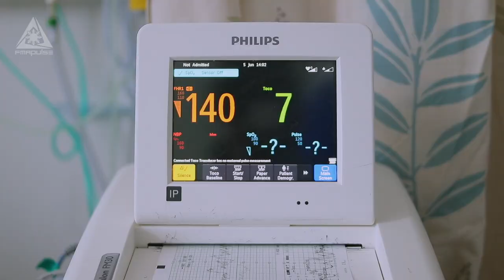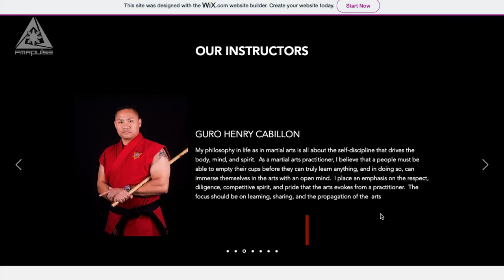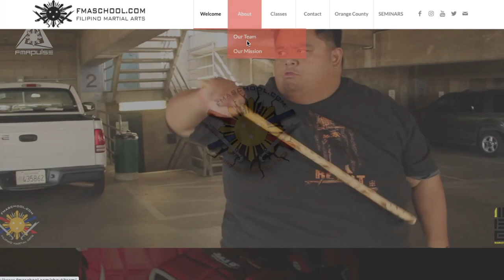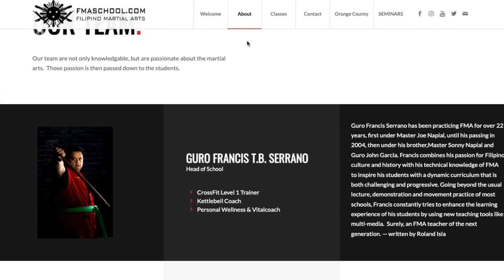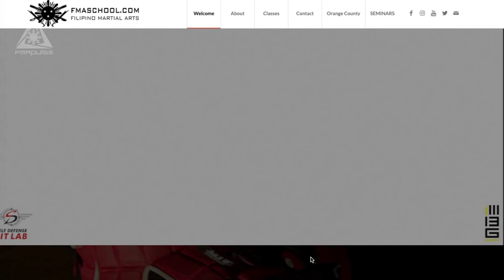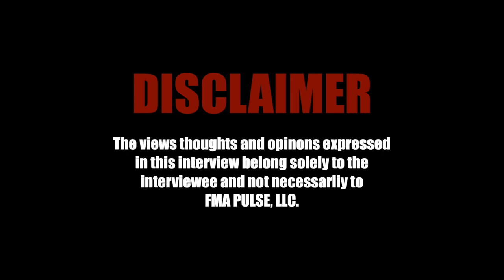GURO FRANCIS T.B. SERRANO INTERVIEW of Filipino Martial Arts School | Visayan Legacy Association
Guro Francis Serrano has been practicing FMA for over 20 years.  One of the founding members of Visayan Legacy (a branch of Doce Pares Multi-Style) along with Chief Master Sonny Napial, Francis is continuing on promoting the Filipino Martial Arts through various social media outlets.

CHAPTERS:
0:00 - INTRO
3:09 - History of Visayan Legacy
4:45 - Training Methods
7:42 - Start of FMA School
10:17 - Future Goals
12:39 - Challenges
17:47 - Credits

TAKE OUR FREE FMA PULSE ONLINE COURSE:
Fundamentals of Stick Blocks and Counters

Japan's INSANE Plan to Defend their Home Islands - The LARGEST Planned Kamikaze Mission of the War | The Front Channel | Dec 26, 2021

Philippines Flag 5 Minutes Loop - FREE 4k Stock Footage - Realistic Filipino Flag Wave Animation | BackStageProd Channel

ADDITIONAL FOOTAGE from PEXELS.com